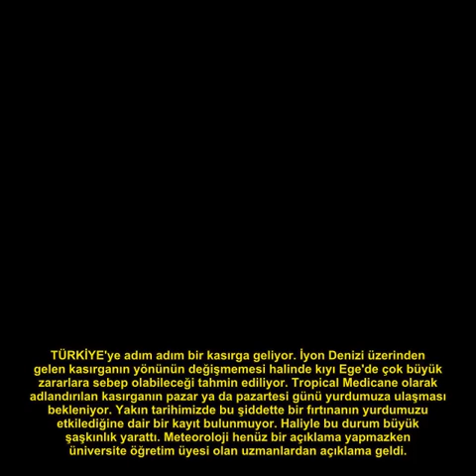Türkiye'de görülmemiş olay! Kasırga geliyor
TÜRKİYE'de daha önce görülmemiş bir meteorolojik olayın eşiğindeyiz. Son dakika hava durumu tahminlerine göre, Türkiye'ye adım adım bir kasırga geliyor.